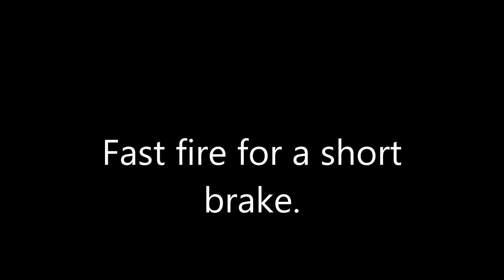fast fire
One take video on making a little fire pretty quick.